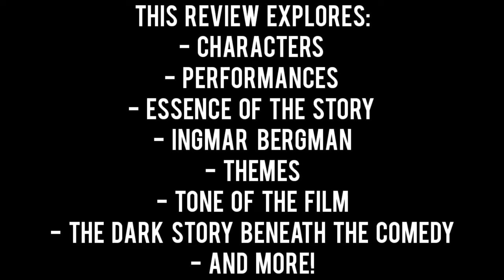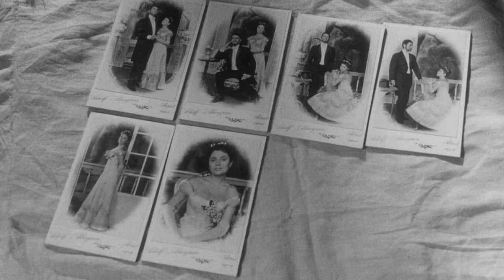INGMAR BERGMAN Movie Reviews - Why SMILES OF A SUMMER NIGHT Is A Dark Comedy !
In this video, which is a part of my series, INGMAR BERGMAN Movie Reviews, I review SMILES OF A SUMMER NIGHT, which was written and directed by Ingmar Bergman.

The film was released in 1955 and was a big breakthrough in Bergman's career, as he was experiencing depression, suicidal thoughts and the threat of losing a career if his Movie didn't make money at the box office in Sweden.

Not only did it do well in Sweden, it was also an international hit!

I review the film with YouTuber Nathan Jones! (His YouTube Channel Link Is Below). We discuss how beneath the comedy is a dark film, among many other things!